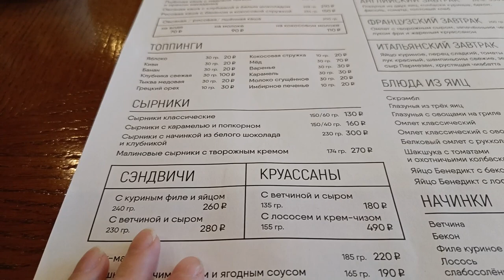Новый телефон Realme 11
Мой муж мне подарил на 14 февраля и на 8 марта новый телефон Realme 11. Я сейчас провожу эксперименты на камеру.
Могу отметить плюсы телефона: Во первых возможность ставить карту памяти, во вторых просто супер камера с хорошим качеством сьемки, в третьих легкость, для меня самое главное.
Но есть и минусы, перенеси файлы на комп это еще то дело.